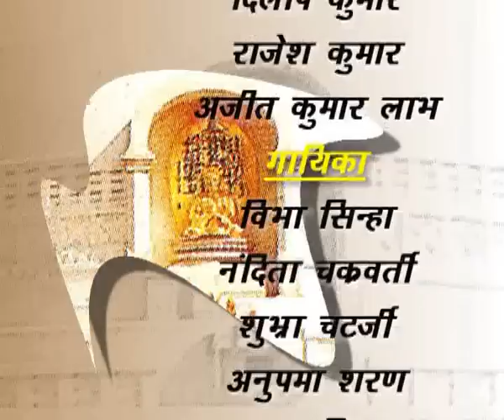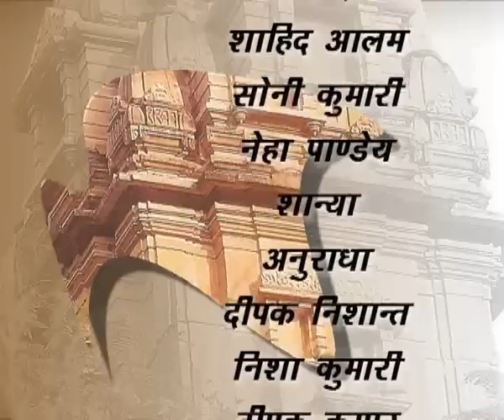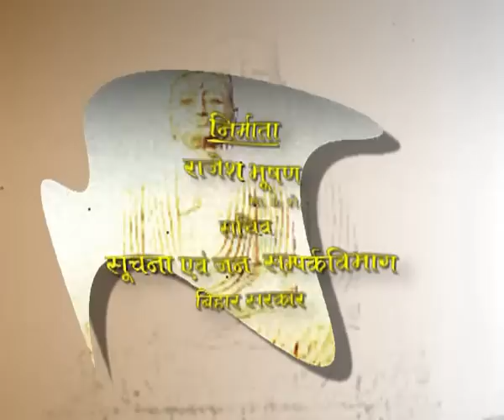Bihar Gaurav gaan 2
Bihar gauerav gaan directed by Rajesh raj